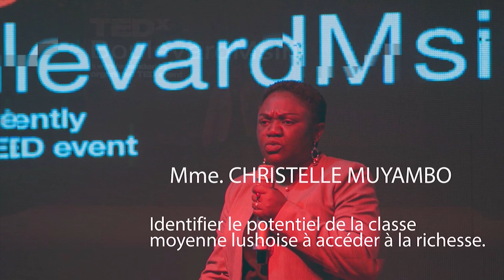Le pouvoir de la classe moyenne de vivre la richesse | Mme. Christelle MUYAMBO | TEDxBoulevardMsiri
Filmé à TEDxBoulevardMsiri le 01 Fév 2020 à Lubumbashi. Nous avons cet honneur d'avoir Mme. Sandrine Longolongo comme oratrice à ce TEDx BoulevardMsiri, elle est Représante de Petrocam Rejoignez nous sur les réseaux sociaux Présidente de la Fondation Médard Kayamba Badye This talk was given at a TEDx event using the TED conference format but independently organized by a local community.